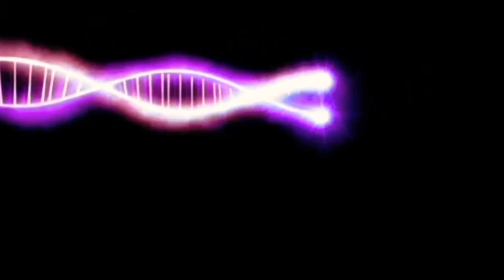Tampilan jala udang ¾ inci....panjang jala 3 meter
trmksh..pada teman2 yang slalu supot  moga tutorial ini bermanfaat...